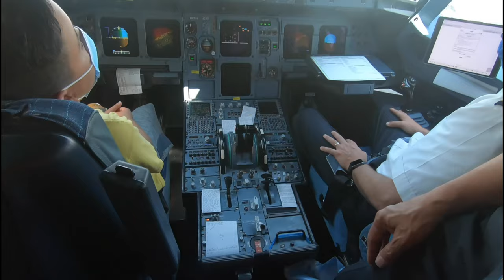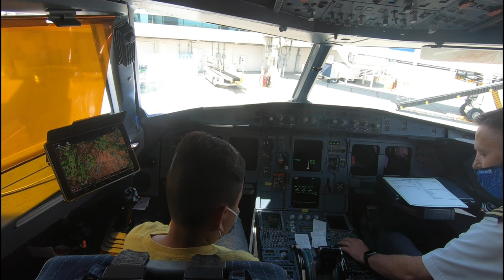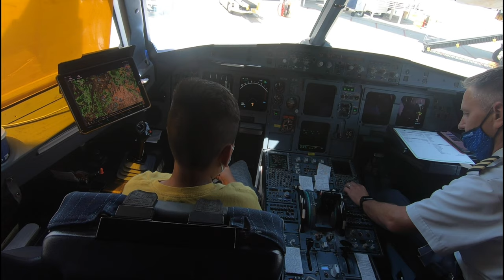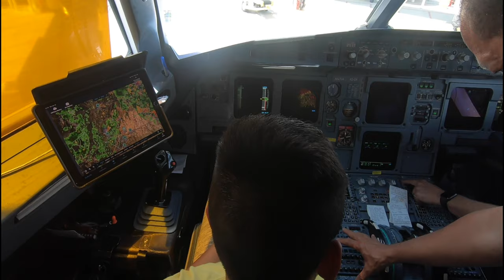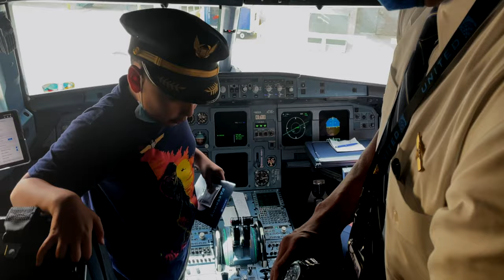Airbus Captain cockpit